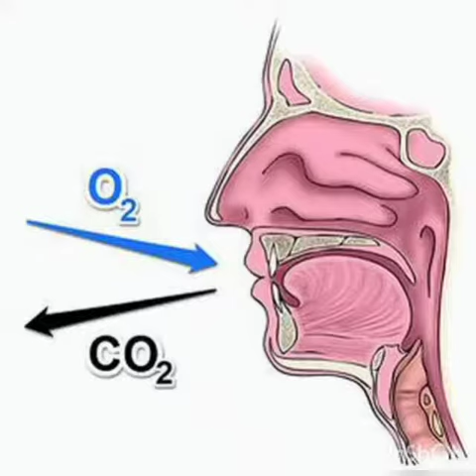3rd class ( General knowledge, Our body)